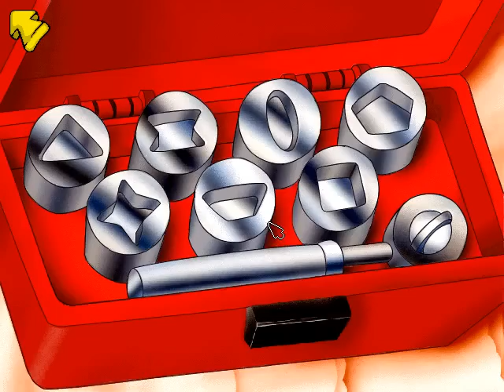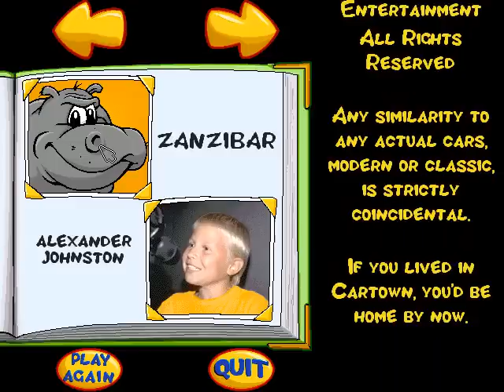Putt-Putt Saves the Zoo Walkthrough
A walkthrough of "Putt-Putt Saves the Zoo," one of the popular HE games. This was the first Putt-Putt game to use hand-drawn graphics (just like "Freddi Fish 1: The Case of the Missing Kelp Seeds"). I had some fun with a lot of click-points, and I had a great time saving all the baby animals. Before saving them, I had some fun eating cotton candy at the Snack Cart, and I found a camera at the Gift Cart (though I forgot to take pictures of the animals). While rescuing the baby animals, I also had fun going through the rapids, looking through the telescope at the scenic view, and much more. I should say that the soundtrack of this game is awesome, some cutscenes are interesting, and the animation is amazing. That's all I have to say. Enjoy!

Note: Sorry about the volume of the audio a little bit turned up by mistake in this video. I did my best to record it.